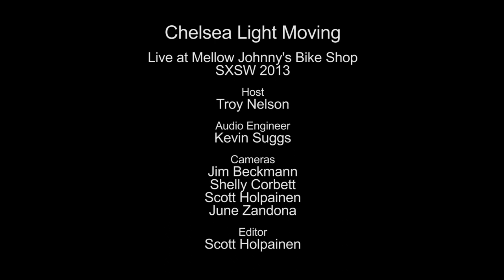Chelsea Light Moving - Empires Of Time (Live on KEXP)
presents Chelsea Light Moving performing "Empires Of Time" live from Mellow Johnny's Bike Shop. Recorded March 14, 2013.

Host: Troy Nelson
Audio Engineer: Terrance Goodchild & Kevin Suggs
Cameras: Jim Beckmann, Shelly Corbett & Scott Holpainen
Editor: Scott Holpainen